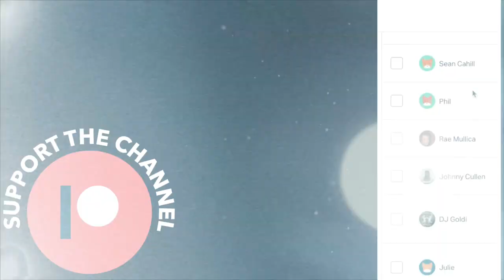Anthony and Irina - Invitational Classic - ILHC 2022 Reaction | Lindy Hop Swing Dance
Check out my reaction to this solid choreo from Anthony and Irina in the Invitational Classic competition at ILHC 2022!

Visit JaminJackson.com

Please be reminded of my community standards guidelines that are provided under each video upon your first visit to my channel. Remember, you are visiting my home!

1. Please message me personally for non-topical questions and suggestions.
2. No personal insults or profanity.
3. Non constructive or non topical negative comments will be removed.